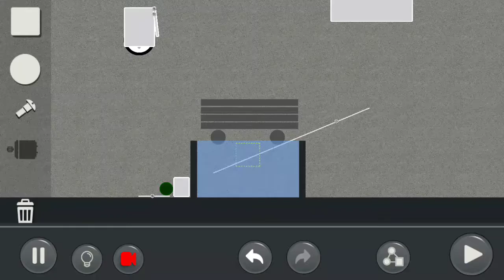by Car0nte: Puzzle Mode Level:3.32